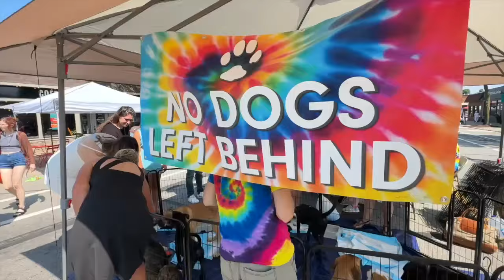Metro Detroit dog rescue struggles with adoptions as more people work remotely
At the seventh annual Berkley Street Art Festival, guests had the opportunity to be creative, tackle culinary experiences, and even explore ways to adopt a pet thanks to No Dogs Left Behind Rescue. Samuel Jerome started the rescue in 2011.  "Since the inception, how many dogs have you been able to help get adopted?" I asked.